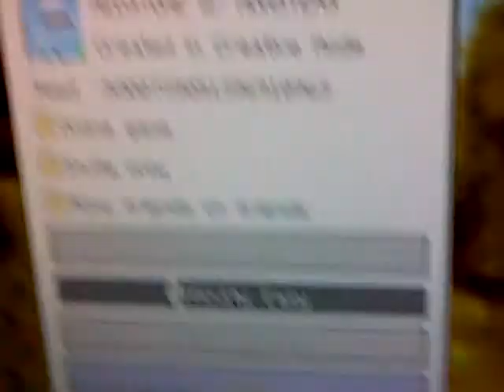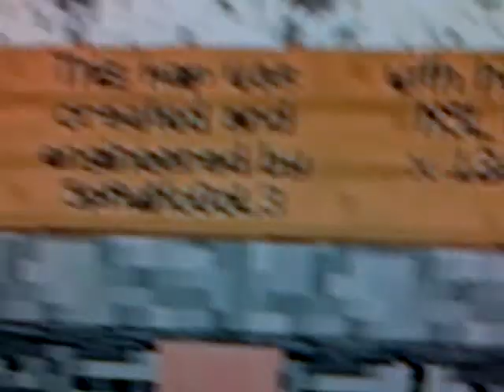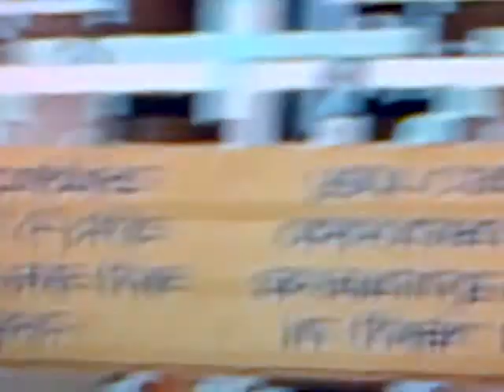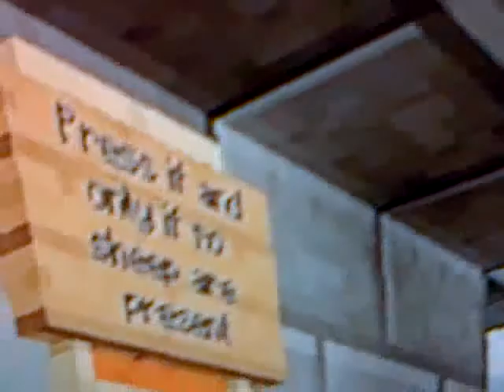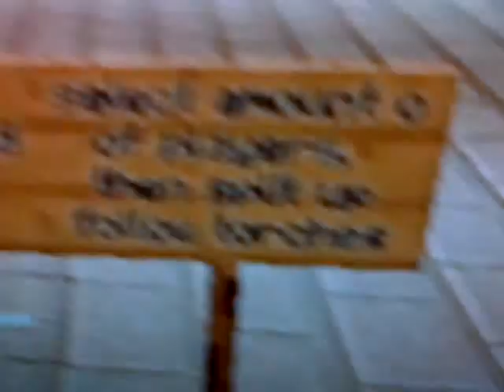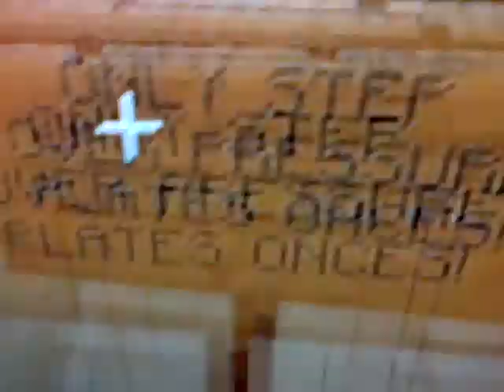minecraft xbox 360 edition redstone w/ monsters download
minecraft xbox 360 edition redstone w/ monsters map
minecraft download review world 2